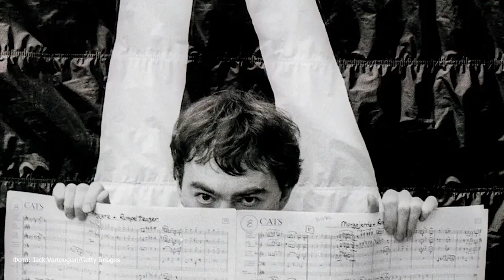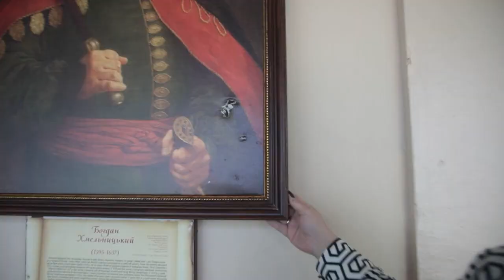Як українські школярі розчулили автора мюзиклу "Кішки" своєю грою у бомбосховищі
Київські школярі зняли відомий мюзикл «Кішки». Прямо у бомбосховищі і попри перебої з електроенергією. Його автор – британський композитор Ендрю Лойд Веббер - був настільки зворушений, що записав відеозвернення дітям особисто.